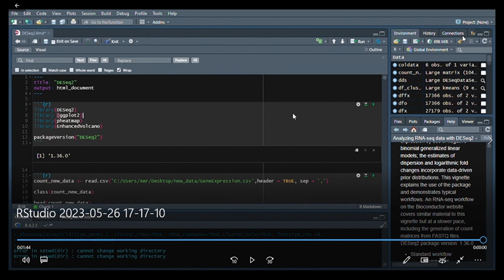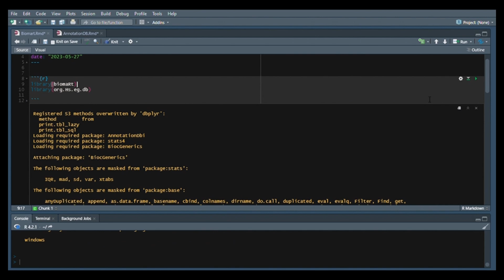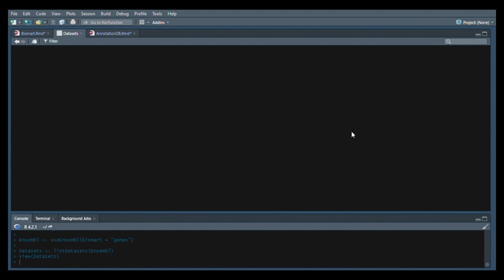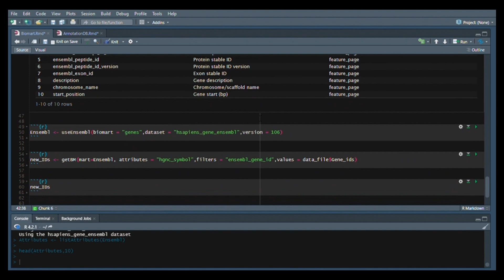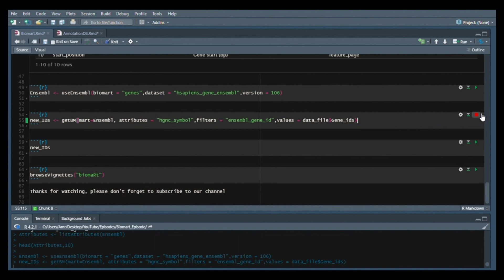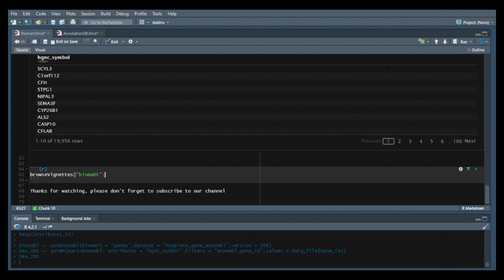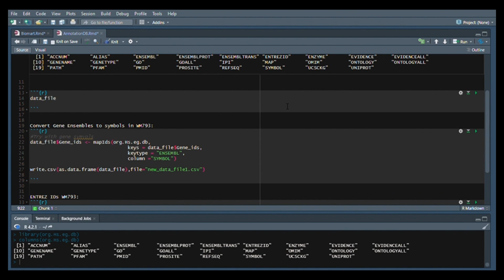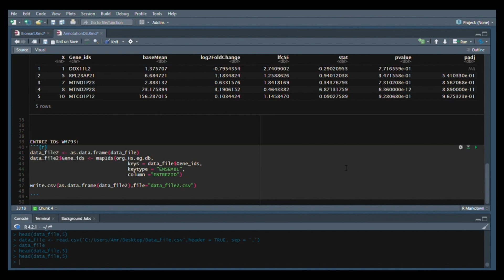Convert Ensembl IDs to Gene Symbols in R | Biomart | Mr. BioinformatiX | Bioinformatics Tutorial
In this bioinformatics tutorial for beginners in R we Dive into the world of bioinformatics 🧬 Learn how to seamlessly convert ensemble gene IDs to gene symbols using Biomart and annotation databases. 📊 Unlock the full potential of your genomic data analysis and enhance your research skills. Watch now to master the art of gene ID transformation in R! 🚀